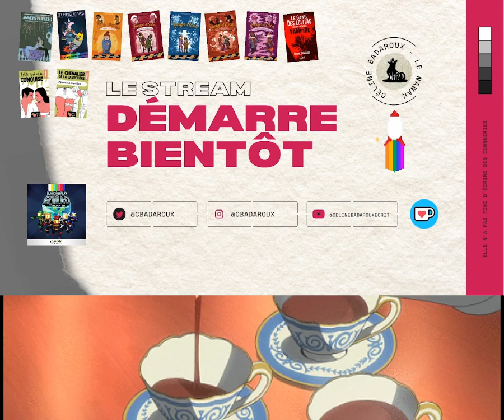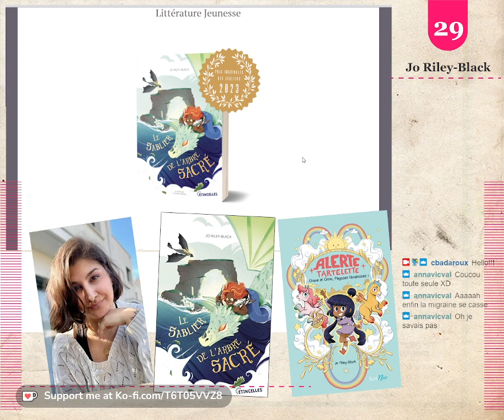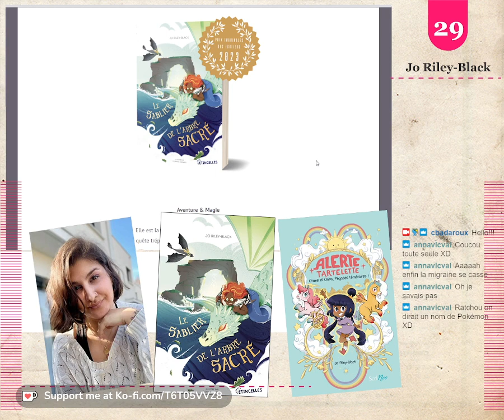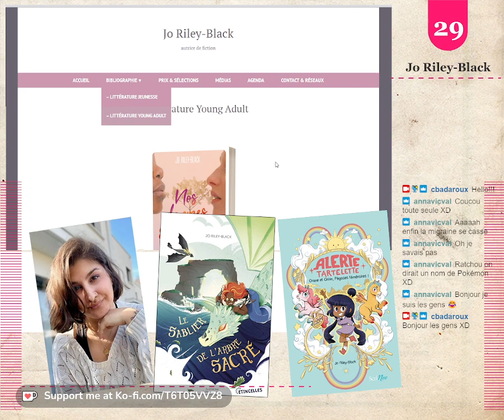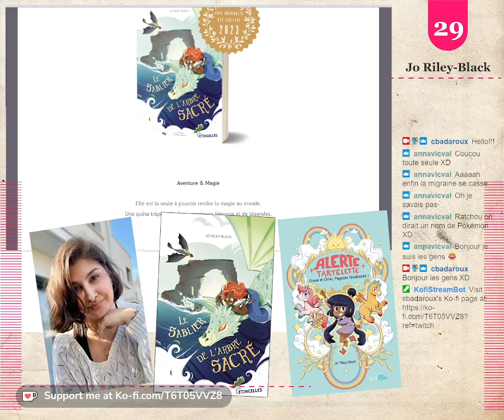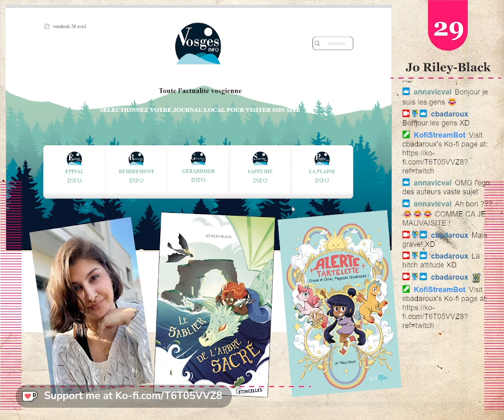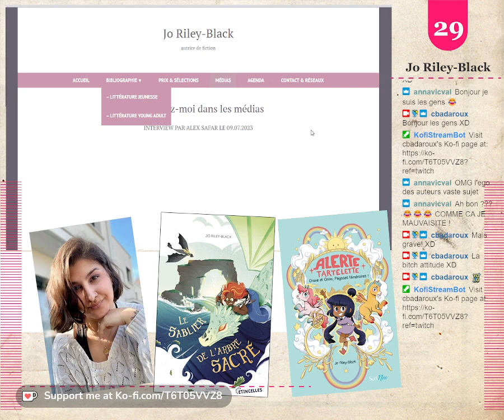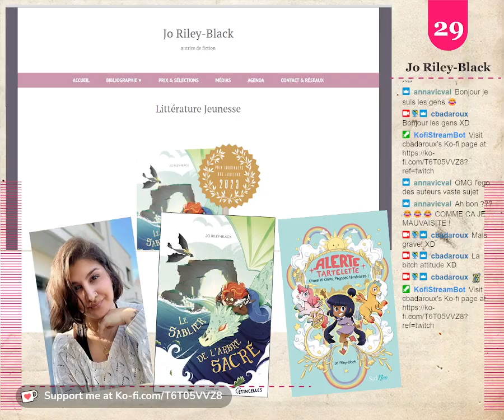Comment écrire un livre avec Jo Riley-Black : de l'émotion à la page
Entretien avec Jo Riley-Black